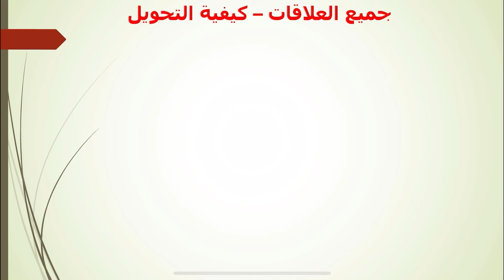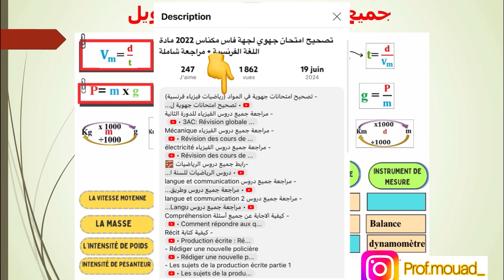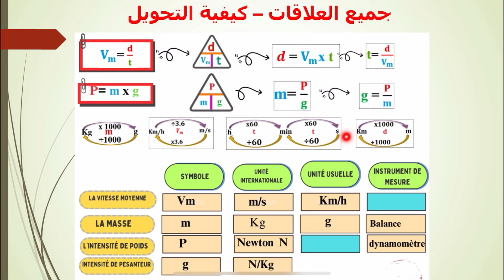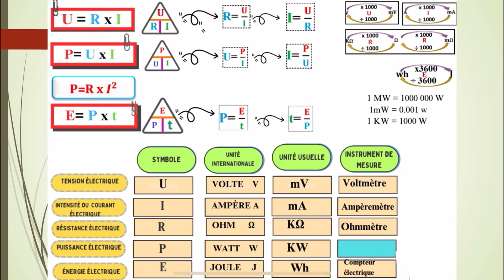مراجعة جميع القواعد والعلاقات - كيفية تحويل الوحدات | الفيزياء الدورة الثانية (الثالثة اعدادي)